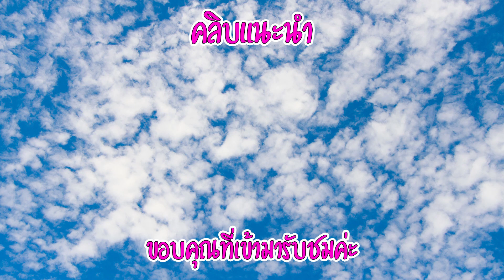กินส้มตําไหลบัวกุ้งสุก VS ส้มตำป่า เผ็ดปากปลิ้นแซ่ปสะใจแกล้มมะระขี้นก ผักสดกรอบๆ[ ทำเอง กินโชว์ ]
กินส้มตําไหลบัวกุ้งสุก VS ส้มตำป่า เผ็ดปากปลิ้น แกล้มผักสดกรอบๆ